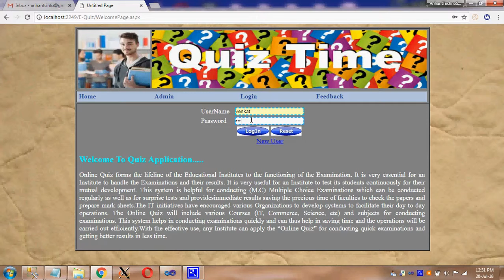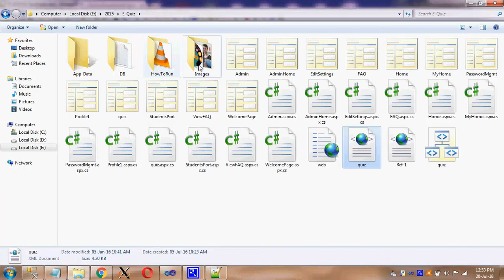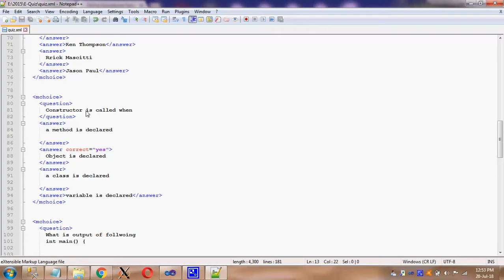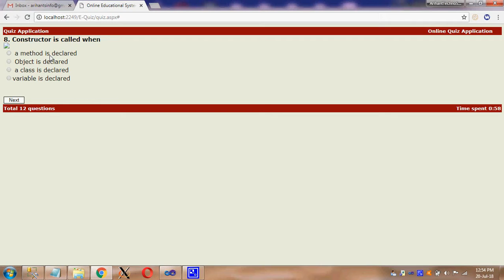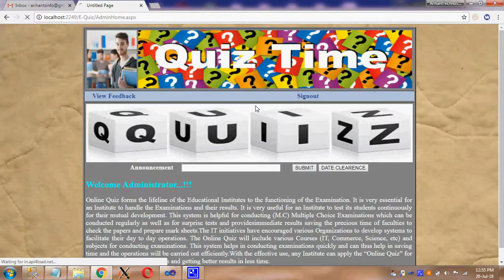Quiz, Online Quiz, E-Quiz, Quiz Application, Quiz Programming, Quiz Web Application